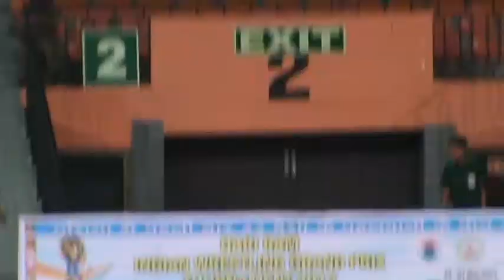Pawan- hariram Grand Prix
THESE WRESTLERS ARE 18 YEARS AND OVERI am sure that making videos of sports, sporting activity, and promoting them is not against the community guidelines of Youtube. I have seen there are people on youtube they are making vulgar videos, saying foul words, making an indecent gesture or doing so many foolish things on youtube. I have never, ever, made a foolish type of video in my life on youtube. I have promoted Indian traditional kushtiwrestling sport, which is popular in India and abroad too. I have tried to promote and showcase mat wrestling as well. I think i should not be penalized being a serious youtube, a creator who always thinks of the society to become a good place, live healthy and happy  This kushti or wrestling is a common sport practiced under the supervision of gurus aka or coaches, in the wrestling schools, called akharas. Hence the video on my channel is of wrestling video, not any lethal game or fight, or anything depicting cruelty. The matches end when a wrestler touches his opponent's shoulder blades on the ground, which is the same as in  Olympics, they, however, decide the winner on points . And we are following this too as a mix of international ruling and traditional rules, practicing the sports is truly in the spirit of the Olympic Games.